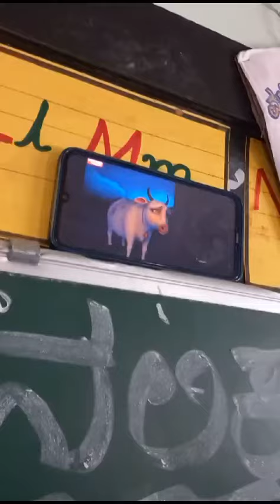14 February 2024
ಪುಣ್ಯಕೋಟಿ ಹಾಡನ್ನು ಕೇಳುತ್ತಾ ನಮ್ಮ ಮಕ್ಕಳು ಅವರ ಅಮ್ಮನನ್ನು ನೆನಪಿಸಿಕೊಳ್ಳುವುದು.